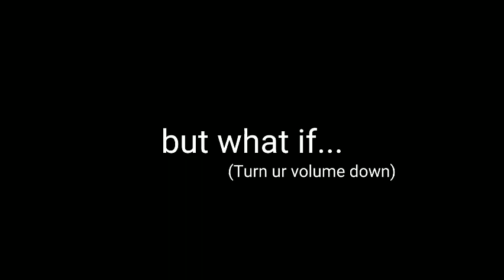Glimpse of us x Pluto projector ||Butterfly Reign|| MOSTLY canon(spoilers),loud noises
does this count as angst?

(!)i have small ass memories so hope you guys dont mind if i made any mistakes😅(!)

-Butterfly Reign by Silent Teyz (you can read it on Ao3)

characters
Br!Tommy (Theseus)
Br!Wilbur
Br!Philza
Br!Techno
Br!Dream
BrMumza (Kristin)
Br!Ranboo
Br!Sapnap
Br!Sally
Br!Fundy